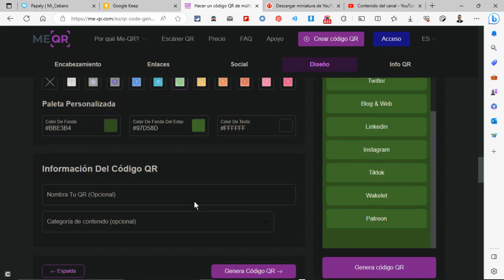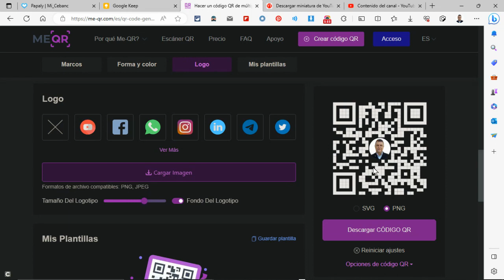Cómo hacer un código QR que acceda a múltiples URL con el logotipo o una foto enmedio